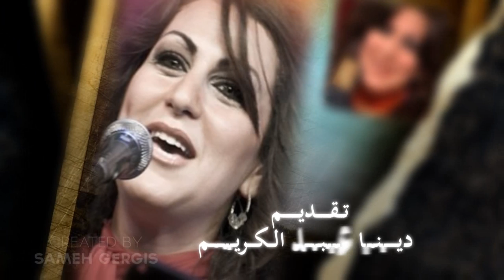3andy kalam tv show promo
Like or Comment To Rate My Design